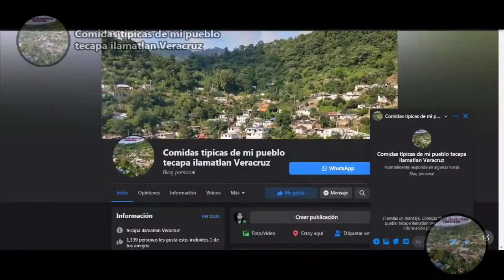tecapa ilamatlan Veracruz